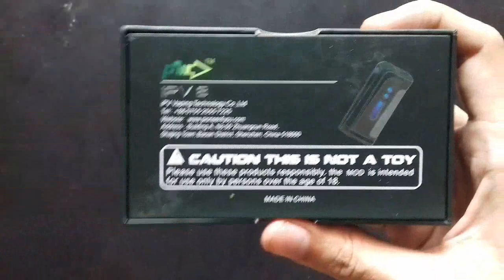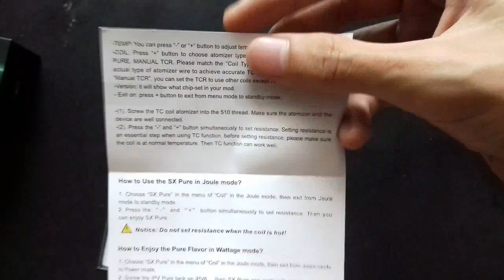IPV8 INDONESIAN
IPV 8 by Pioneer4you - 230watt

keep vaping cuy :D